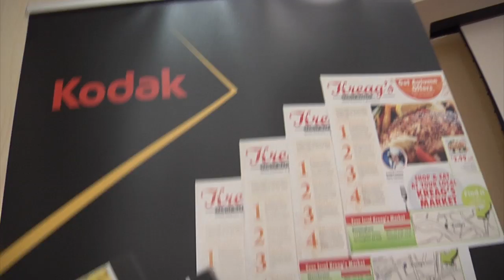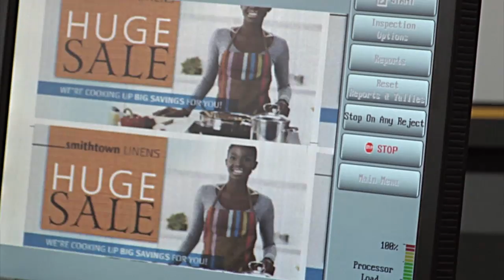Customer Impressions The KODAK PROSPER 6000 Press at Japs-Olson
Customer impressions of the KODAK PROSPER 6000 Press, the fastest, full-color inkjet press on the market.  Taken at beta site, Japs-Olson, June 2014.